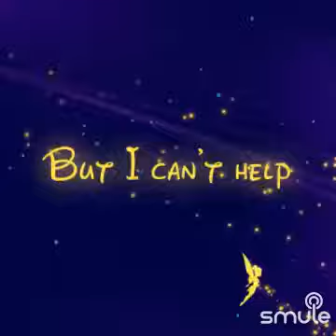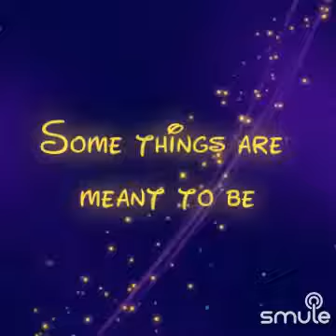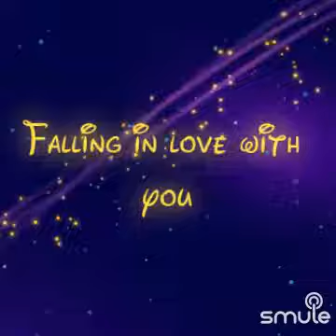Can't Help Falling In Love - I Acoustic" on Smule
I found this awesome recording of "Can't Help Falling In Love - I Acoustic" on Smule